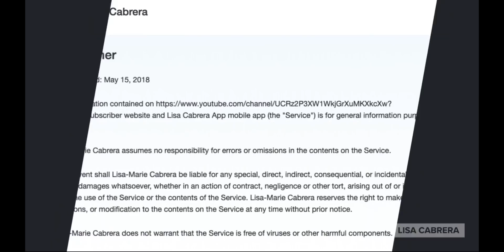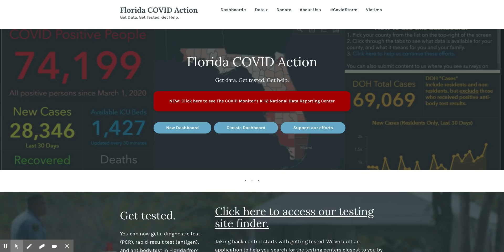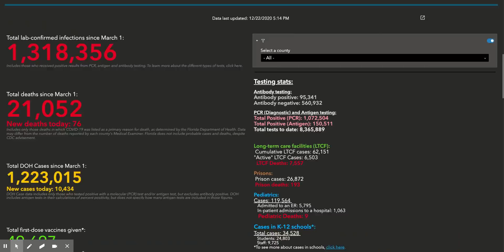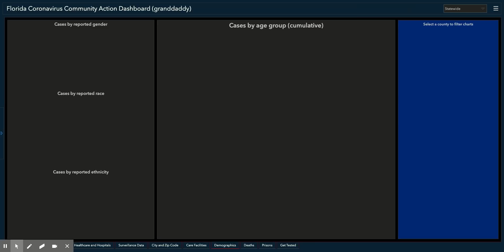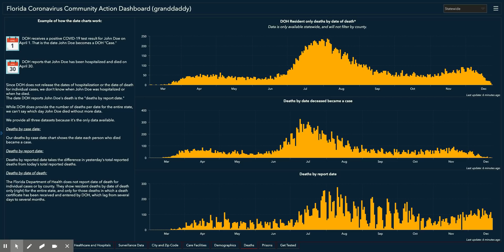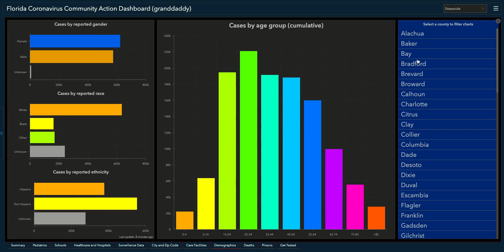Florida Health By Race